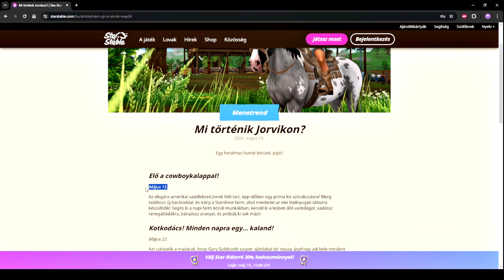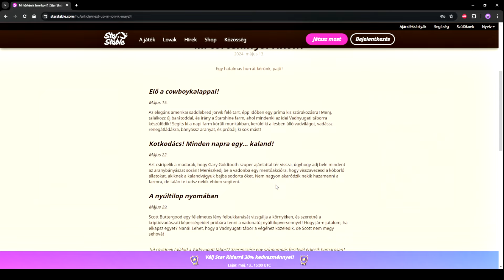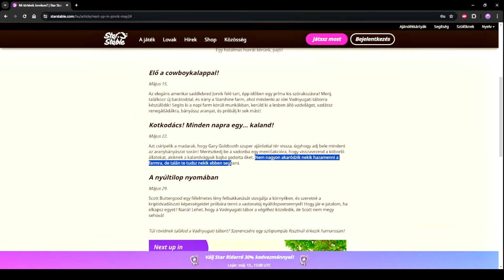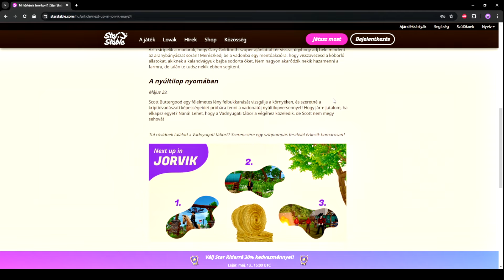Mi történik Jorvikon ? MÁJUS 2024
🦋 Néhány alap kérdés 🦋
✩Milyen játékkal játszok a csatornán ? ✩

✩Melyik szerveren játszok ? ✩
-HD (Hazy Desert)